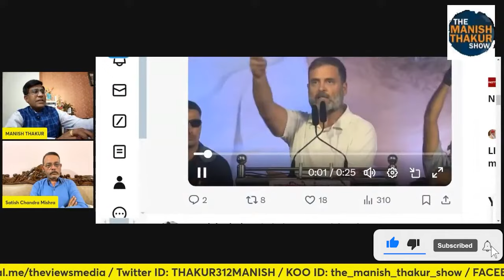रायबरेली में हुए सुकन्या मामले की जांच CBI या NIA से इसलिए होनी चाहिए! Satishmishra | ManishThakur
रायबरेली में हुए सुकन्या कांड की जांच CBI या NIA से इसलिए होनी चाहिए! Satishmishra | ManishThakur

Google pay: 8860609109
PhonePe: theviewsmedia@okaxis
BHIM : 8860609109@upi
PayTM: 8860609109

BANK: AXIS BANK
NAME: MANISH THAKUR
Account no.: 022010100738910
IFSC : UTIB0000022
Branch: Sec 16, NOIDA, Uttar Pradesh